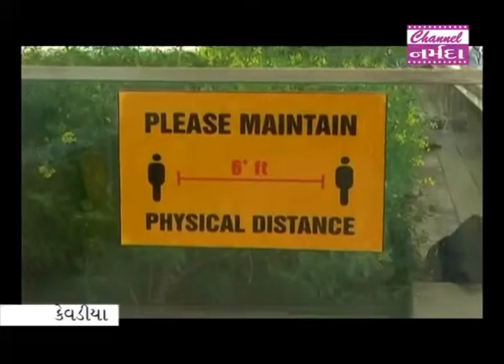narmada samachar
સ્ટેચ્યુ ઑફ યુનિટી તા.‌‌‌‌૧૭ ઓક્ટોબરથી ફરી ખુલ્લું મુકાશે ત્યારે  કોવિડ-19 ગાઈડલાઈનનું ચુસ્ત પાલન કરવા વિશેષ વ્યવસ્થા ગોઠવવામાં આવી છે